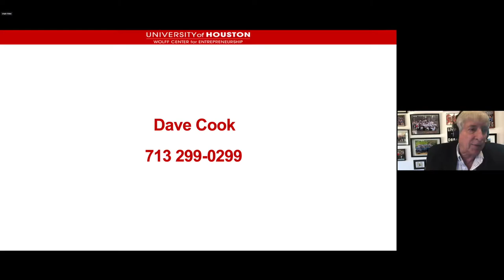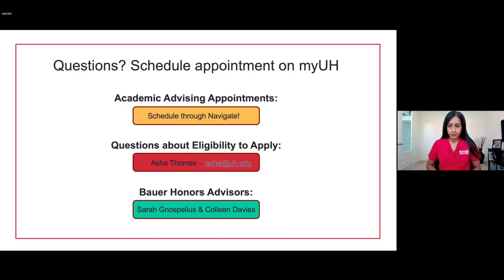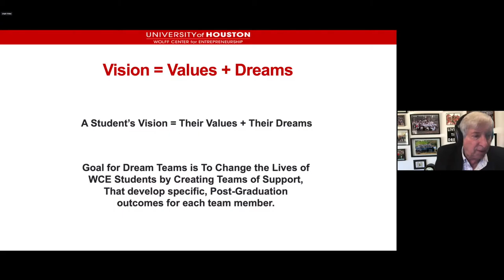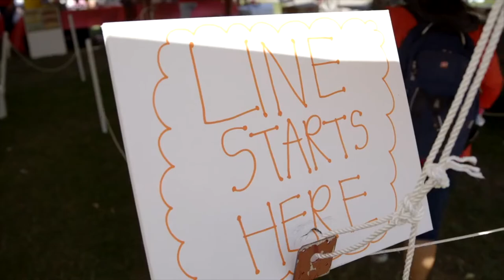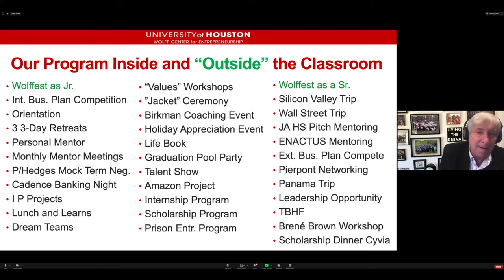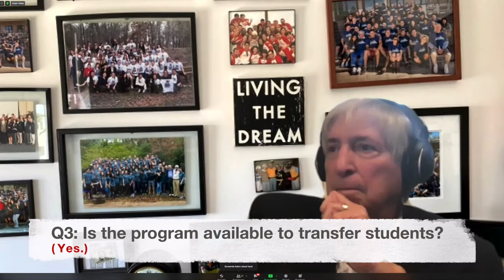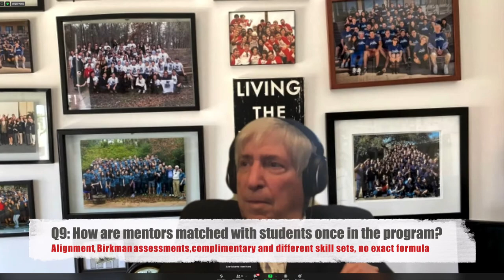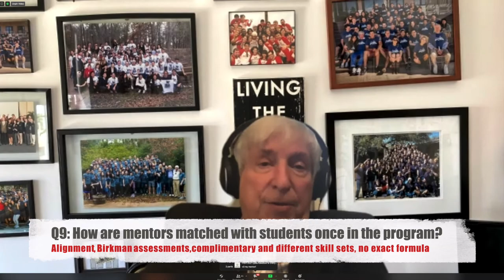Wolff Center for Entrepreneurship (WCE) Virtual Info Session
The Wolff Center for Entrepreneurship's (WCE) Virtual Info Session
September 9, 2020 - Houston, Texas

IMPORTANT DATES:
Begin Accepting Applications: MONDAY, AUGUST 3, 2020 at 12:00 pm (noon)
Application Deadline: FRIDAY, SEPTEMBER 25, 2020 at 12:00 pm (noon)
Notice of Decision: FRIDAY, OCTOBER 30, 2020 at 12:00 pm (noon)

WCE Information Session Outcomes & Presenters:
Introduce WCE Folks
Understand Academic Requirements - Asha Thomas, WCE Academic Advisor
Understand WCE Purpose - Dave Cook, Director of WCE
Understand WCE's Methods
Understand Passion required
Understand the Application Process - Amanda Moya, WCE Program Manager
Q&A

Our mission is to empower the lives of students as they understand their values, articulate their dreams, and create outcomes. The Wolff Center for Entrepreneurship (WCE) is driven to deliver the best educational experience in and outside of the classroom. This experience is driven with world class instructors, mentors, tools, simulations and technologies. WCE students have the highest integrity and are driven to grow personally and professionally as they learn how to start and operate their own businesses. In the end, WCE students differentiate themselves in their ability to think, to lead and to connect.

The Wolff Center for Entrepreneurship at the University of Houston C. T. Bauer College of Business prepares students to assume leadership roles in the business world, teaching them how to run their own business from the inception of an idea through its implementation. WCE was founded as a Center in 1991 and established in 1995 as a Major in Entrepreneurship under the Bachelor of Business Administration degree by the Texas State Committee for Higher Education. The visionary leader and founder William Sherrill won the prestigious Ernst & Young Entrepreneurship Educator of the Year Award in 1994 for his advancements in education.

The program again lands a top spot on the list of the Top Undergraduate Schools for Entrepreneurs, released every year by The Princeton Review and Entrepreneur Magazine. The program was ranked No. 1 in 2008, 2010, and 2020; No. 2 in 2007, 2009, 2013, 2014, 2017, 2018 and 2019; and No. 3 in 2012.

Shaping the minds of future business leaders requires methods similar to those employed by a CEO training a replacement. The cross-functional philosophy of teaching the CEO’s perspective is a balance of academic rigor and real-world perspective. Like entrepreneurs, students are responsible for all aspects of their business. Students’ academic training starts with an Overview of Entrepreneurship. Subsequent to overview, WCE students take eight courses spread over three semesters that focus on teaching the business process and the human development process.